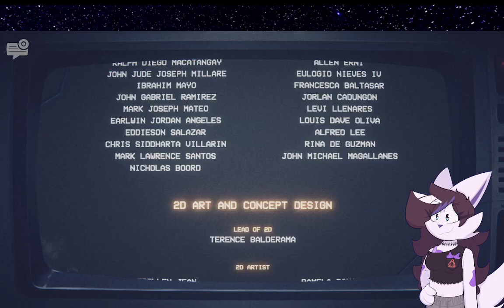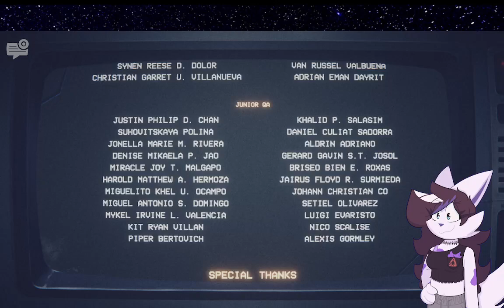FNAF: INTO THE PIT ~ Part 5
Episode 5 of my let's play of Into the Pit!

Thumbnail: @GumChewGames